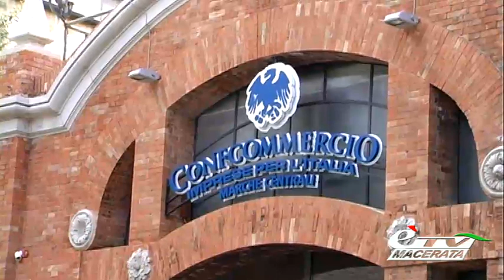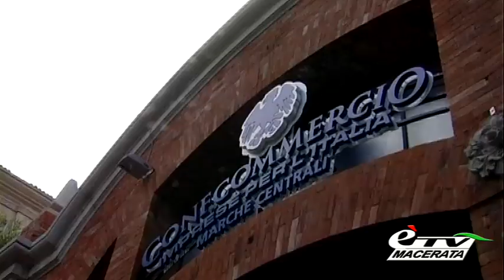MACERATA. L'AUTO PALAZZO DI VIALE PUCCINOTTI RIVIVE CON LA CONFCOMMERCIO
Macerata. 31 luglio 2015. Confcommercio Macerata riparte dall’Auto Palace: inaugurata la nuova prestigiosa sede in viale Puccinotti. L’unione tra Macerata e Ancona tenuta a battesimo dal Presidente Nazionale Sangalli. Vediamo il servizio…